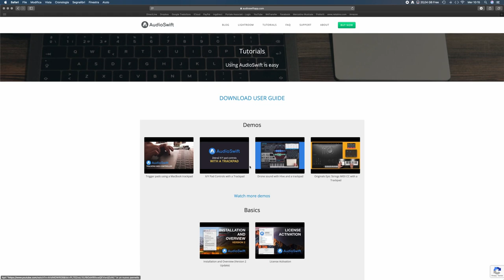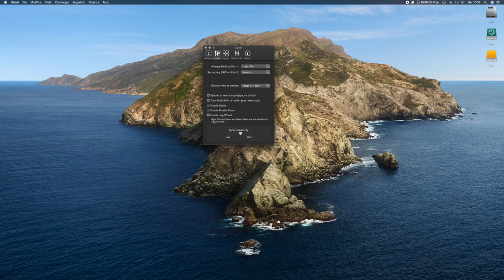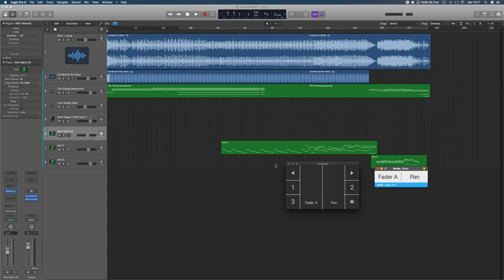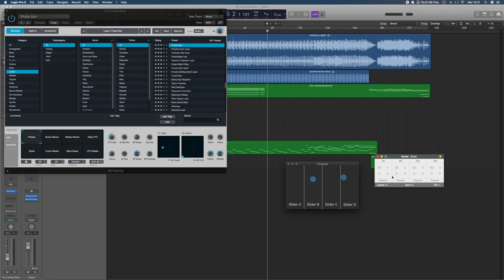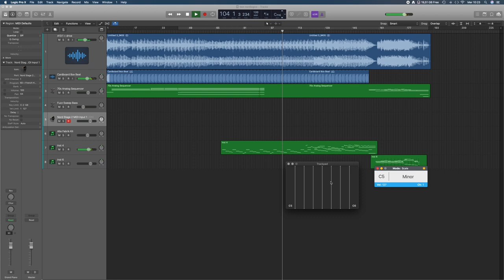Ma questo Trackpad Apple suona ?!?! “AudioSwift” - fantastica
Nuovo test, questa volta ho voluto scoprire se il Magic trackpad della Apple può suonare o essere utile nel mio setup !! Scopriamolo !

a presto